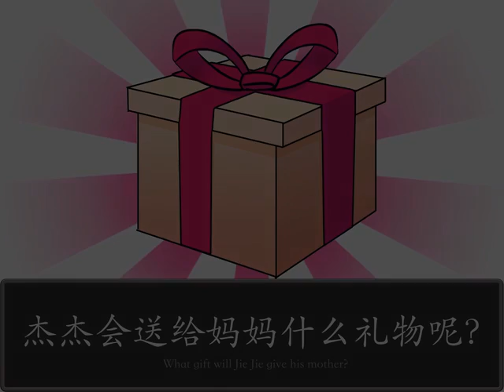Jie Jie and Friends Mother's Day Special (Part 1) non HD